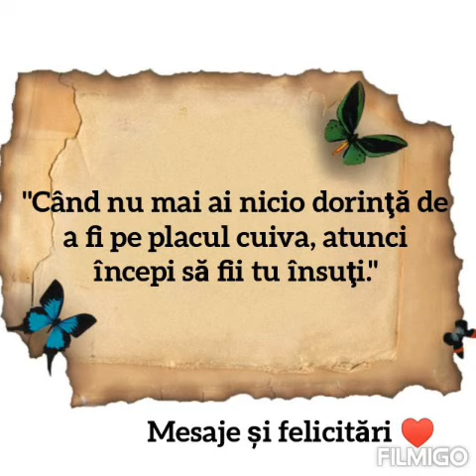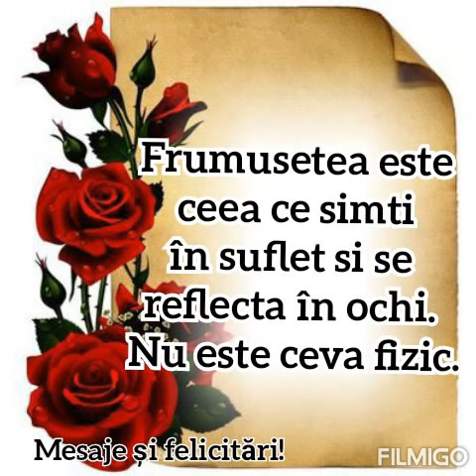Mesaje de suflet 💞 vezi mai multe în descriere 👇👇👇👇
Pentru donatii ❤ Mesaje de suflet